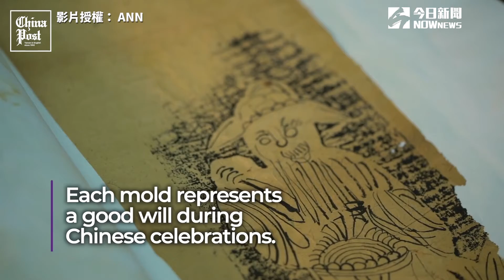廣州手工蛋糕模型店傳承百年技藝 老師傅曝背後關鍵秘訣